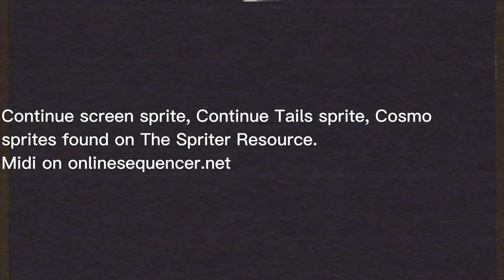Skies (will not?) Forever Blue (SaveCosmo Remix)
Credits To Toby Fox and @it0ki
Mewni24 - made the remix, art, video, etc...
Sonic Continue sprites from The Spriter Resource.
Sonic X by SEGA and TMS.
Special thanks to SaveCosmo.
Vietnamese'ish Super Mario 64 lover.
This thing was planned to be exe stuffs.
Imagine question about the OG the shining road which result in an entire conversation.
Here the google doc with most of the stuff in it:
I did not know what to write here. The fact that this song is something for an ending sequence of a game. That made me think of SM64 staff Roll, which is the greatest video game of all time.
Anyways Tails lost all of his lives lol!!!1
I know things might change in the future. But here is the reality that both Tails and Cosmo reveal their true feelings too late. Yeah who knows, maybe SEGA and IDW will done the job right. But right now, this is all what we get in this reality!
[Remember to like, sub + turn on the bell, comment, support me on Ko-fi, share and support the SaveCosmo movement to bring Cosmo The Seedrian back to the franchise] (Be sure to CRANK that like button!)